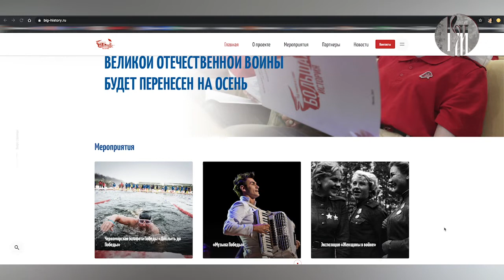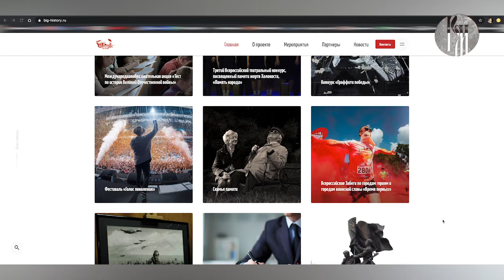"В Движении". "Большая история"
Молодёжный парламент при Государственной Думе и молодёжные парламенты субъектов Российской​ Федерации реализуют Международный проект «Большая история», который включает в себя «Тест по истории», эстафету «Доплыть до Победы», «Скамью Памяти», а также всевозможные эстафеты, фестивали и акции.

О масштабной молодёжной инициативе расскажет Иван Лебединцев – координатор проекта «Большая история».

Программу ведёт Любовь Курьянова.